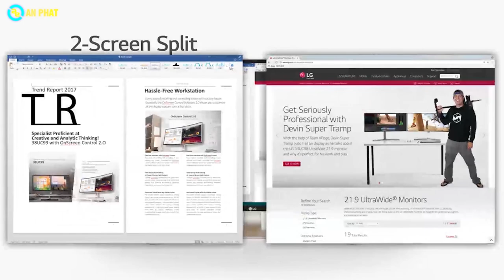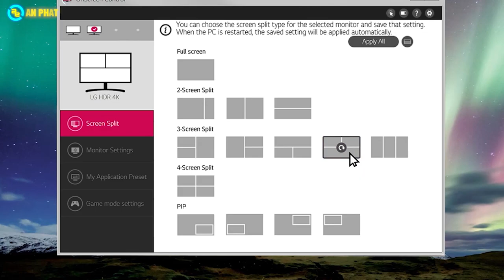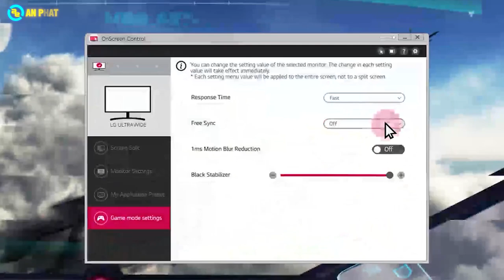Review màn hình LG 27MP500 vừa giải trí vừa làm việc | An Phat PC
CẤU HÌNH:
✔️Loại màn hình: Màn hình phẳng
✔️Kích thước: 27 inch
✔️Tấm nền: IPS
✔️Độ phân giải: FHD (1920X1080)
✔️Tốc độ làm mới: 75Hz
✔️Thời gian đáp ứng: 5ms GtG
✔️Cổng kết nối: HDMI x 2, H/P out
✔️Phụ kiện: Cáp nguồn
🏢 Showroom 1: 49 Thái Hà - Đống Đa - Hà Nội
🏢 Showroom 2: 151 Lê Thanh Nghị - Hai Bà Trưng - Hà Nội
🏢 Showroom 3: 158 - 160 Lý Thường Kiệt - Quận 10 - TPHCM
🏢 Showroom 4: 84T/14 Trần Đình Xu - P. Cô Giang - Q. 1 - TPHCM
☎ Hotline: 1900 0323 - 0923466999